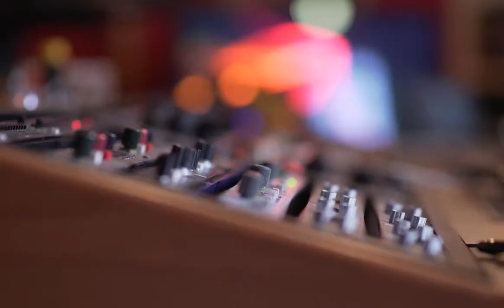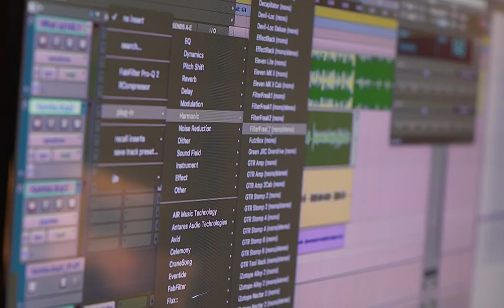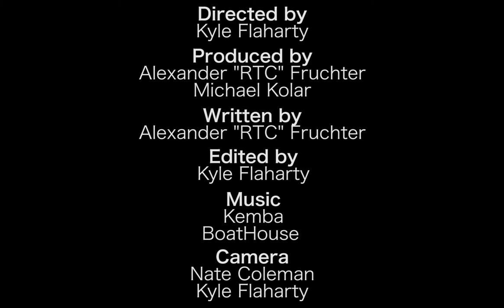Lord Knows featuring Kemba and BoatHouse | Documentary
Stream and Download "Lord Knows"  at